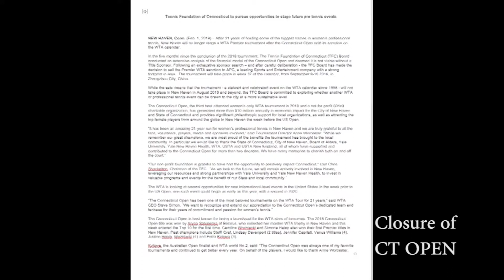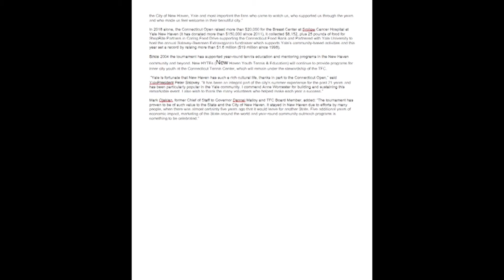James Reel 2019 with ENT - Final Bogardus Reel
My video work from the last five years at Quinnipiac University.